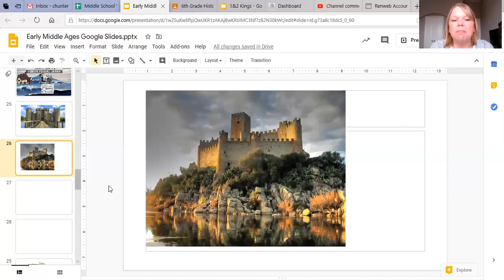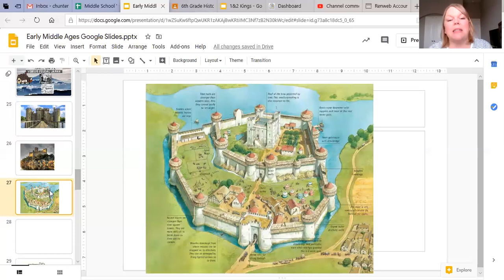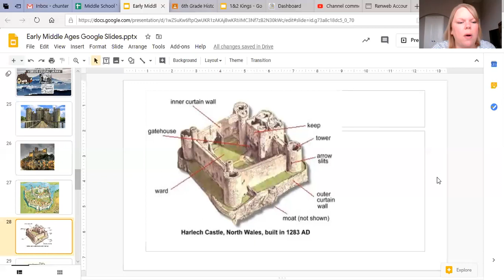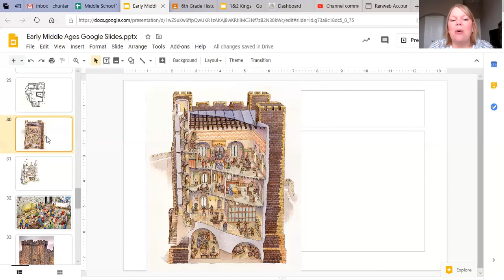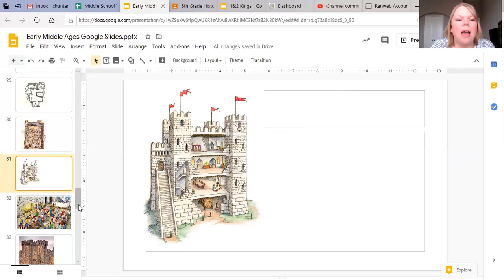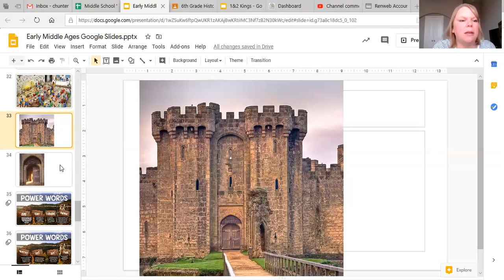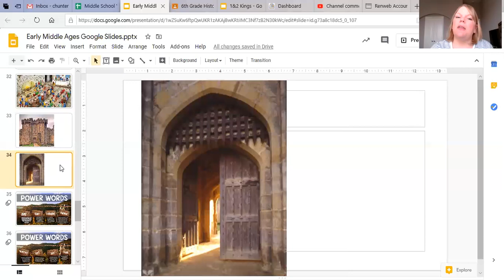6th Grade - History - Medieval Castles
In this video, Ms. Hunter discusses features of medieval castles. April 29, 2020